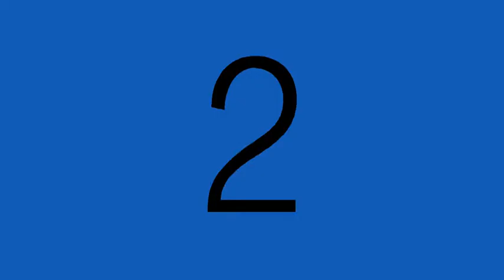sholat idul fitri 1441 H (pandemi covid-19) Masjid NH Kuningan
pelaksanaan sholat idul fitri 1441H di masjid Nurul Huda Kuningan Kanigoro Blitar